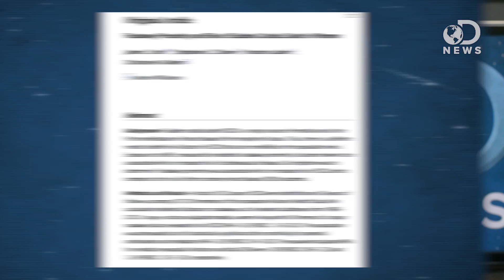Living Near A Highway Will Kill You!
It seems like we’re discovering more and more things that can harm you, and now you can add living close to a highway to that list! Tara breaks down why you might want to consider not living near a major road.

Roadway Proximity and Risk of Sudden Cardiac Death in Women
“Sudden cardiac death (SCD) is a major source of mortality and is the first manifestation of heart disease for the majority of cases. Thus, there is a definite need to identify risk factors for SCD that can be modified on the population level.”

Does Traffic Pollution Cause Asthma?
“Traffic pollution is a known trigger of asthma symptoms, but a new study suggests a much more direct link: European researchers say that traffic pollution may cause 14 percent of childhood asthma, putting it on par with second-hand smoke.”